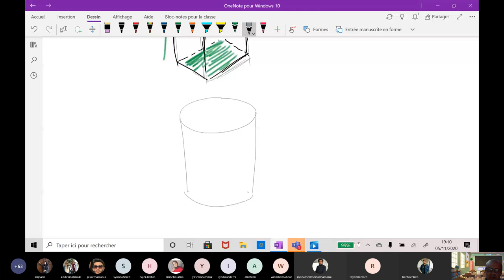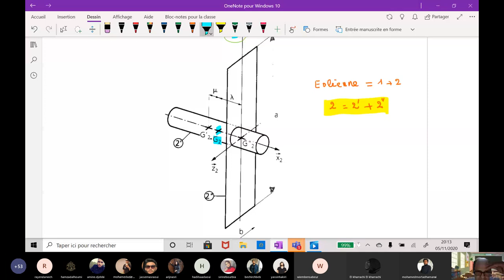Géométrie des masses: Correction d'exercices